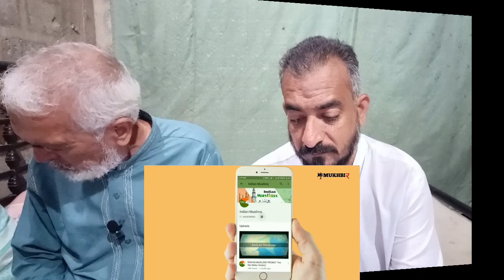Top 5 Richest Muslims In India l Pakistani Reaction l OESF Family Reactions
Today Video Title: Top 5 Richest Muslims In India l Pakistani Reaction l OESF Family Reactions

OESF Family Reactions.